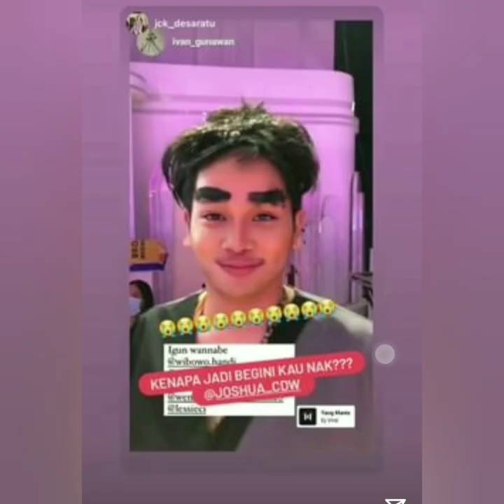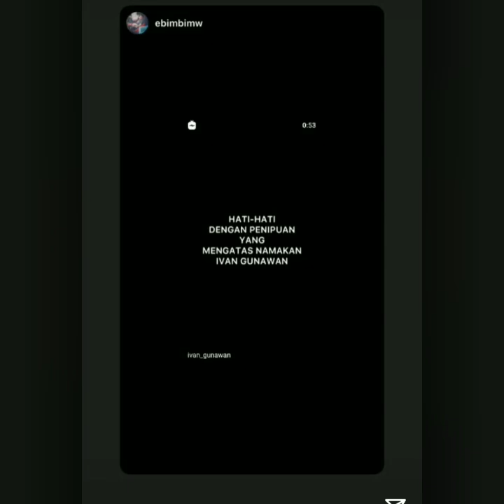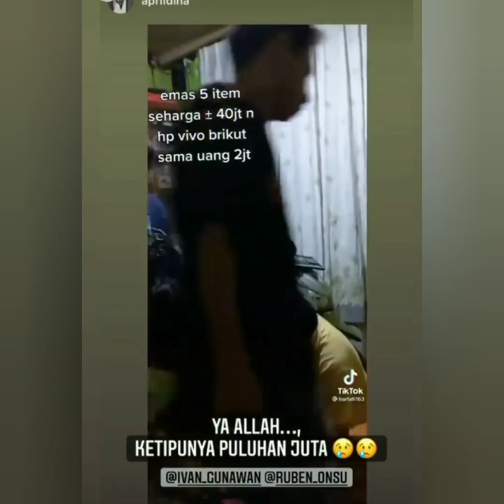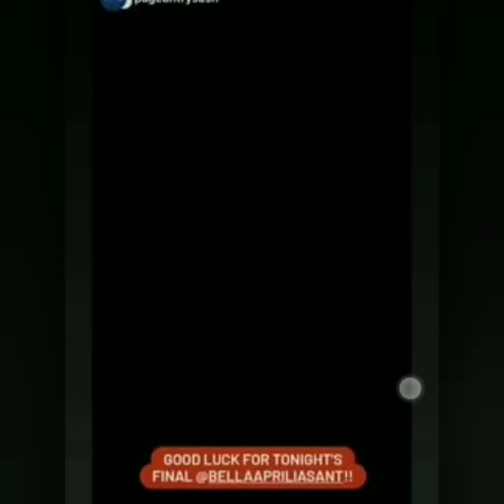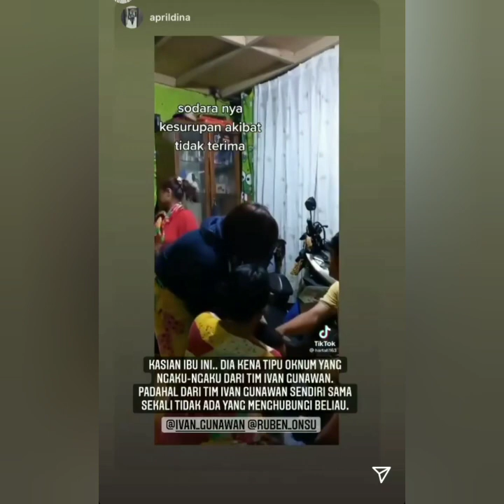Satu Keluarga Tertipu Nama Ivan Gunawan. Begini Klarifikasi dan tanggapan Ivan Gunawan